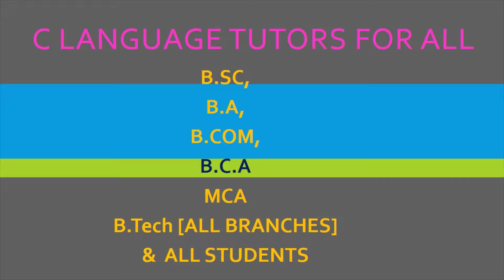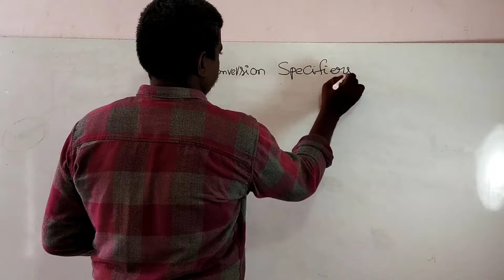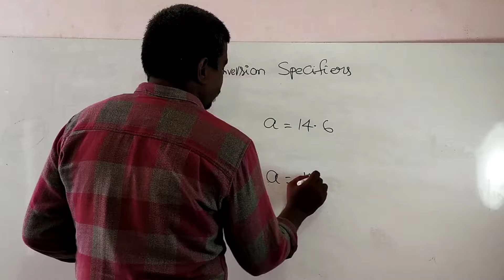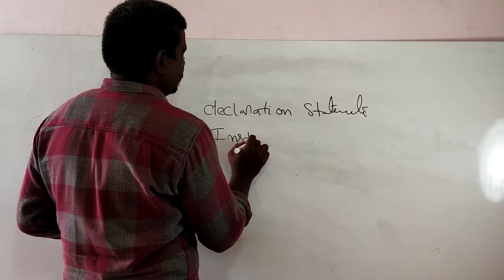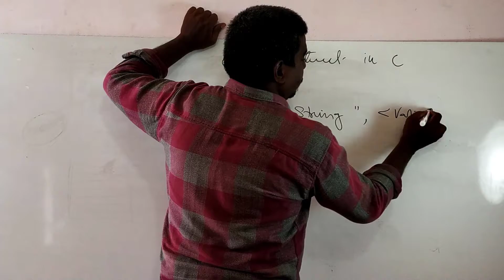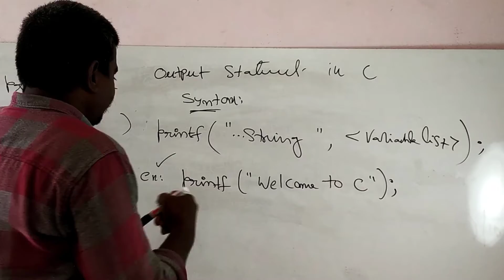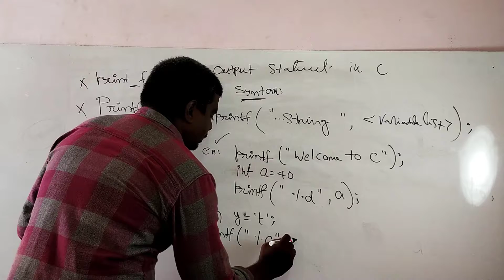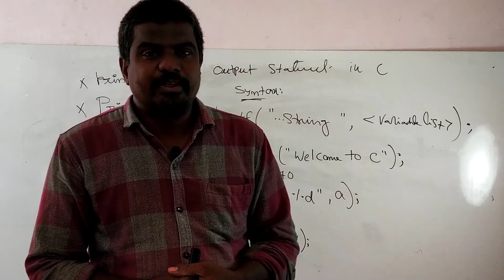C INTRODUCTION PART FOUR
01. Computer Fundamentals in Telugu for Beginners (4 videos):--

02. MS DOS How to Use Complete Commands :-

04. Ms Word Tutorials in Telugu  :--

05. Ms Excel Tutorials in Telugu :--

06. Learn Tally Course

07. Learn Internet Course in Telugu :--